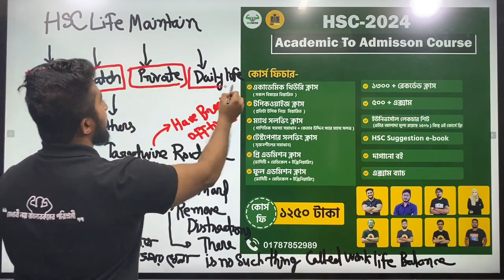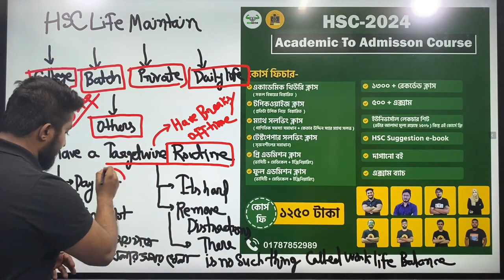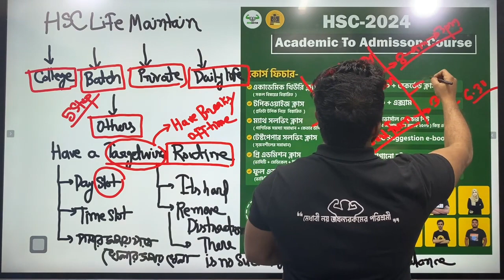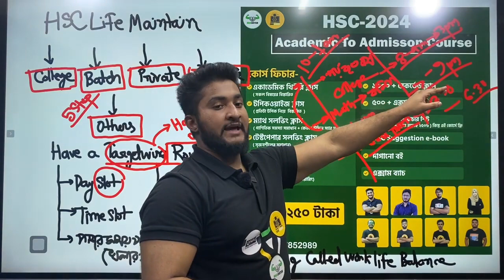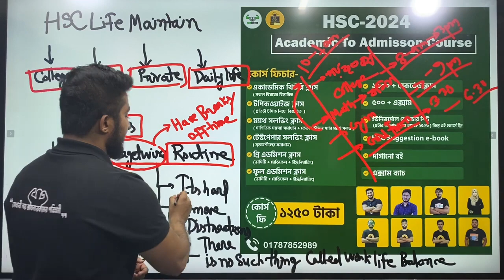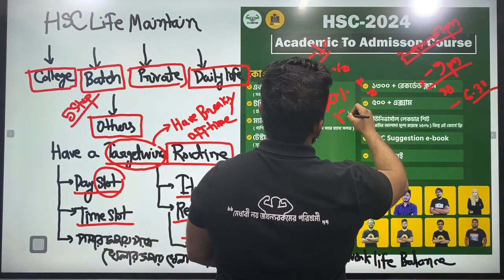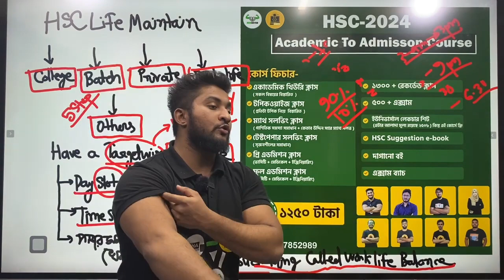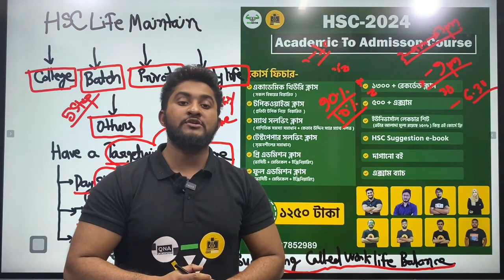এইচএসসি লাইফের সবকিছু কিভাবে মেইনটেইন করবো? HSC 2024 ।। ASM Anas Ferdous ।।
✨ এইচএসসি লাইফের সবকিছু কিভাবে মেইনটেইন করবো? HSC 2024 ✨

🟩 এসএসসি, এইচএসসি এবং অ্যাডমিশনের জন্য বেস্ট প্লাটফর্ম Hulkenstein Edge Course। নিয়ে নাও তোমার পছন্দের কোর্সটি/বইটি। 😉👇

Mini Hulkenstein ।। Hulkenstein ।। A S M Anas Ferdous ।। Admission ।। HSC ।। SSC ।। Guideline ।। Edge Course ।। QNA Publication ।।